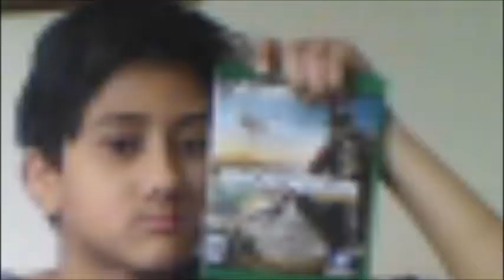THE OWNER OF RAVENFIELD IS F***ING SH*T